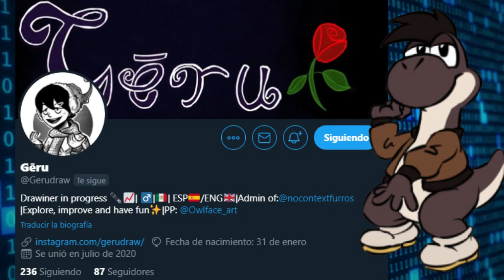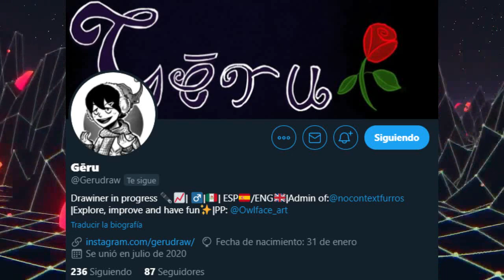BOB ESPONJA 3 al Rescate 🐌 NO VALE LA PENA